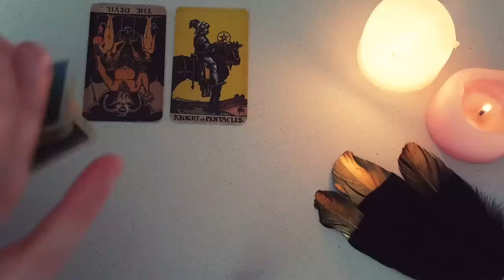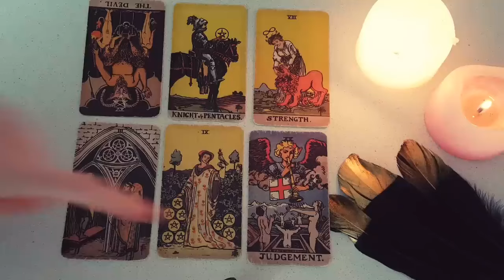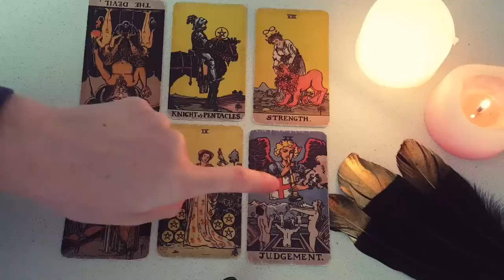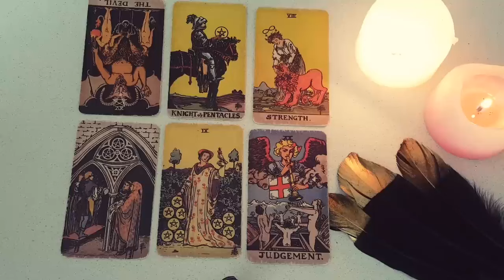CANCER ❤️ AFTER YOU WATCH THIS, YOUR LIFE WILL NEVER BE THE SAME!! ❤️ NOVEMBER 2024 TAROT